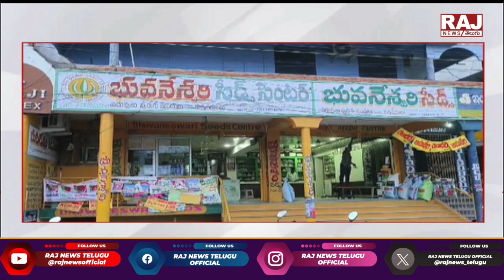తెలంగాణ రాష్ట్ర వ్యవసాయ శాఖ పత్రికపై ప్రత్యేక నివేదిక.. || Telangana State Agriculture Department